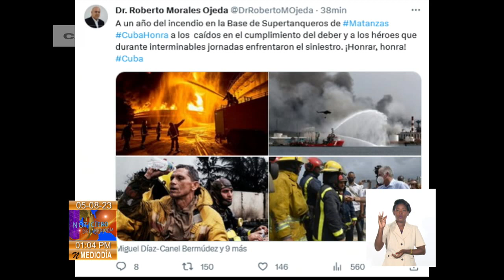Cuba honra a los caídos en el incendio de la Base de Supertanqueros de Matanzas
Este 5 de agosto toda Cuba recuerda incendio de grandes proporciones ocurrido hace un año en la BaseSupertanqueros de la zona industrial de Matanzas.El miembro del Buró Político y Secretario de organización del Comité Central del Partido, Roberto Morales Ojeda escribió en su cuenta en tuiter: A un año del incendio en la Base de Supertanqueros de Matanzas Cuba Honra a los caídos en el cumplimiento del deber y a los héroes que durante interminables jornadas enfrentaron el siniestro. ¡Honrar, honra! En el cuartel de Bomberos Enrique Estrada de la ciudad de los puentes se rindió tributo a la memoria de los caídos.